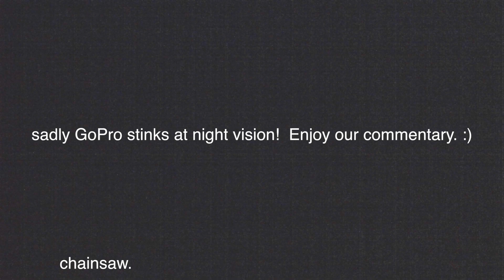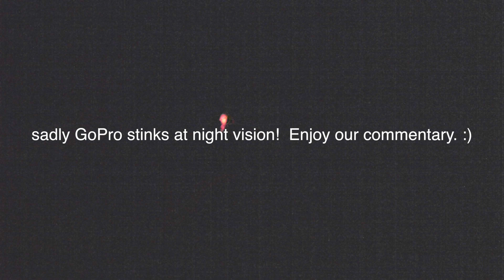October 23, 2014 - TFG’s Journey Through the Haunted Forest, Part Four.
We took a trip to Winters, CA (the trip was not so successful, btw!) and found ourselves in a haunted forest.  Enjoy the commentary and random lights on screen: my GoPro was not as successful either!

Still entertaining though!

FOLLOW ME »

FILMED & EDITED BY IVY MARIE NIEVE

VLOGS
› Nikon S1
› GoPro Hero3